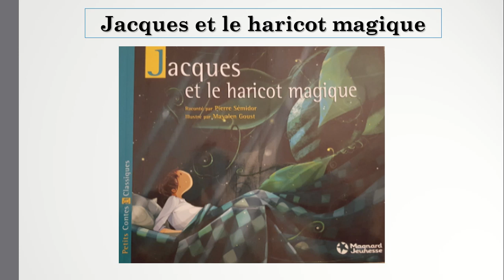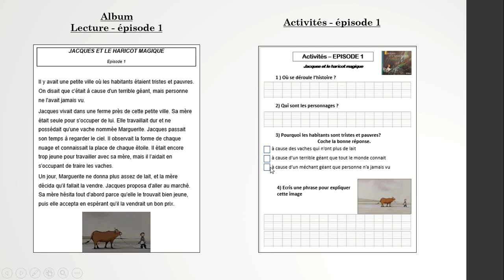JHM Lecture épisode 1